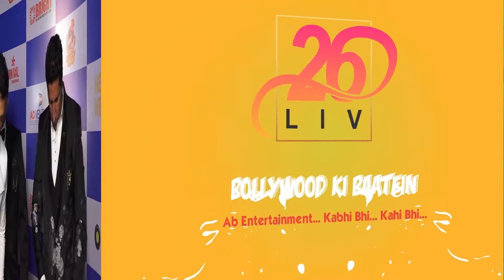Ameya Dabli,Salim & Sulaiman,Jonita Gandhi & many more ushered in the new years with foot tapping mu